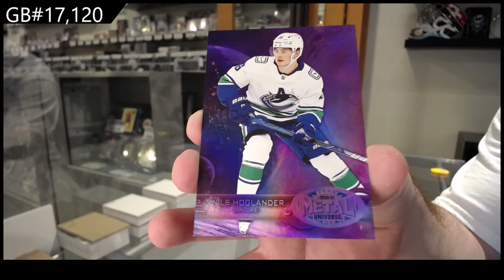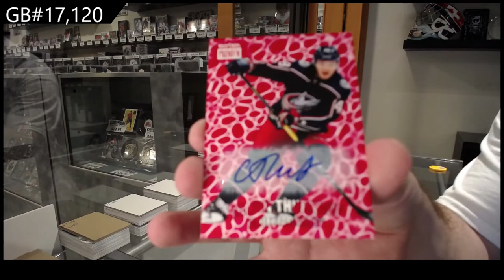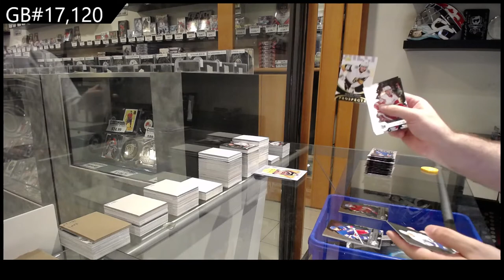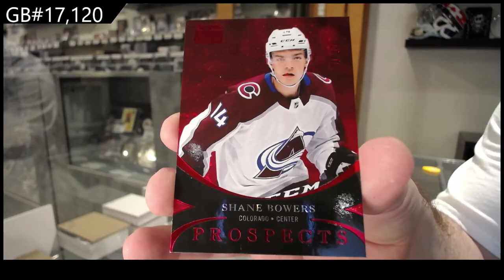20-21 Upper Deck Metal Universe Hockey 3 Box Break - C&C GB #17,120